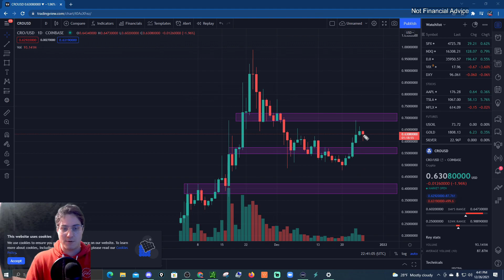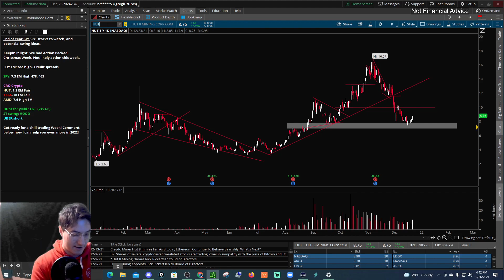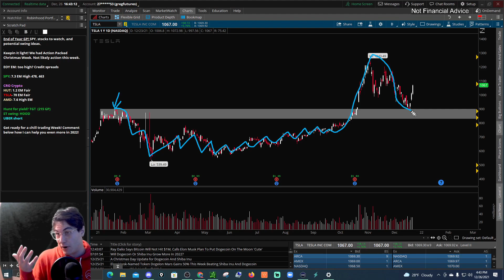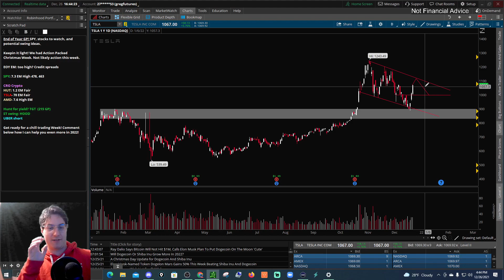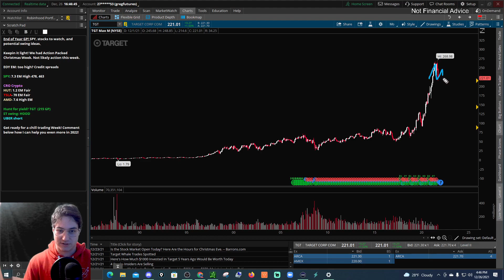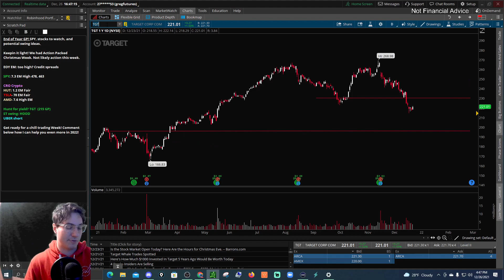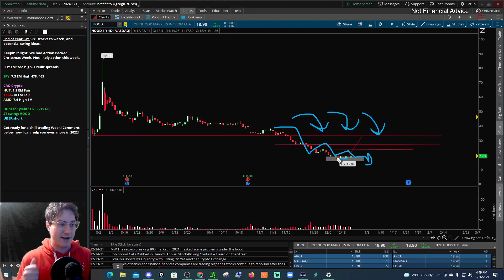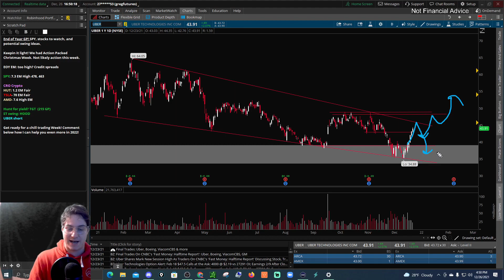Chop Shop Week? Market Expected moves, Tesla twists, and the hunt for yield!